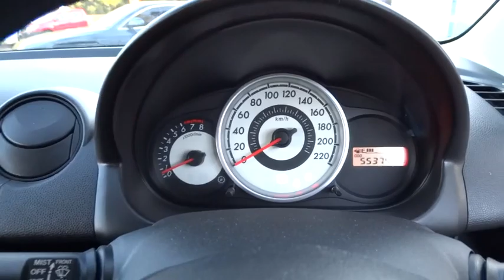2008 MAZDA 2 Ryde, Sydney, New South Wales, Top Ryde, Australia 271167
2008 MAZDA 2

Hunter Holden
603 Victoria Road